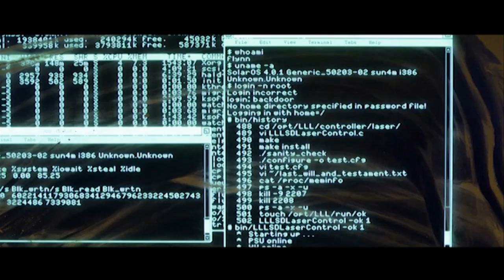Tron: Legacy Music Video (The Son of Flynn - Mindthings Remix)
A Tron: Legacy music video made using The Son of Flynn (mindthings remix).

I'm a beginner, this is my second week editing. I remixed this merely for fun.

Special Thanks:

mindthings for allowing me to use his remix of The Son of Flynn, and sharing this video.

Tron: Legacy is a 2010 American science fiction film directed by Joseph Kosinski and produced by Steven Lisberger. It is a sequel to the 1982 film Tron with Jeff Bridges reprising his roles as Kevin Flynn / Clu, while Bruce Boxleitner reprises his roles as Alan Bradley / Tron. Garrett Hedlund portrays Flynn's adult son, Sam. The other cast members include Olivia Wilde, Beau Garrett, Michael Sheen, and James Frain. The full movie soundtrack was composed by the electronic music duo Daft Punk.